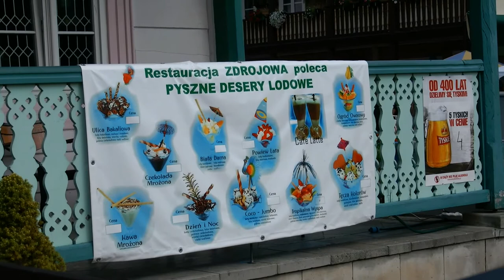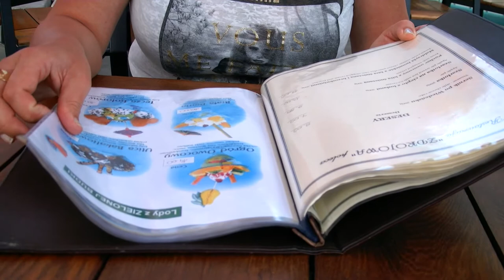Kawiarnia Zdrojowa w Iwoniczu Zdrój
Kawiarnia Restauracja Zdrojowa, w której spędziliśmy kilka chwil w oczekiwaniu na miejscowe przysmaki. Ja wybrałem mrożoną kawę, a małżonka mrożoną czekoladę. Gości nie było zbyt wielu, ale na słodki deser warto poczekac.

Adres:

Plac Dietla 2,
38-440 Iwonicz - Zdrój